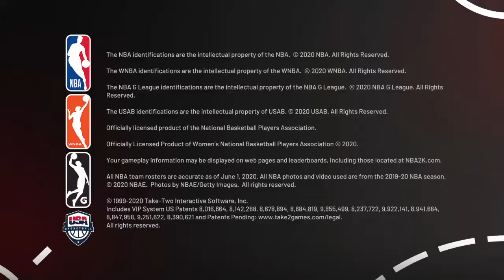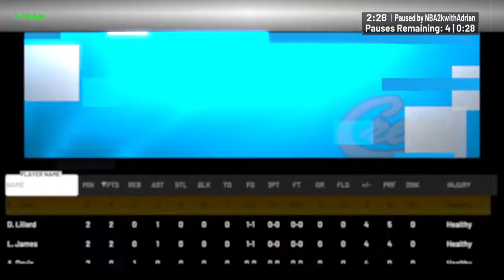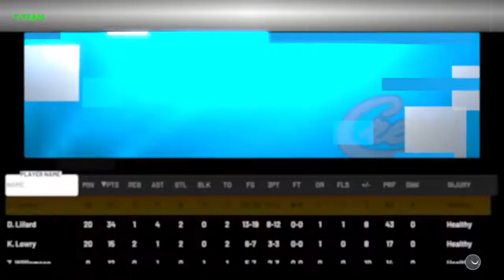NBA 2K21 Game winner with steph